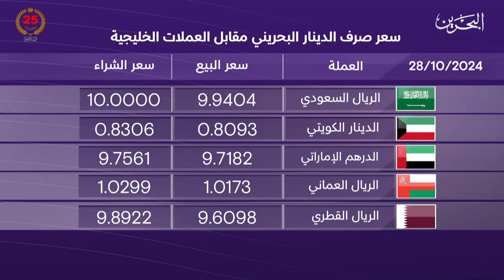البحرين مركز الأخبار : النشرة الاقتصادية 28-10-2024